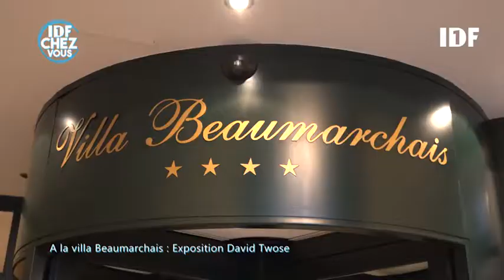DAVID TWOSE PAINTER TV INTERVIEW / VILLA BEAUMARCHAIS SOLO SHOW (2017-2018)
David Twose interviewed by IDF1 TV channel during his paintings solo show at the Villa Beaumarchais hotel in Paris (Le Marais).